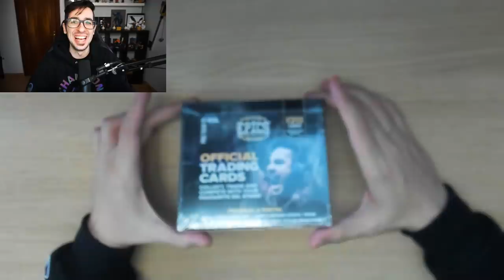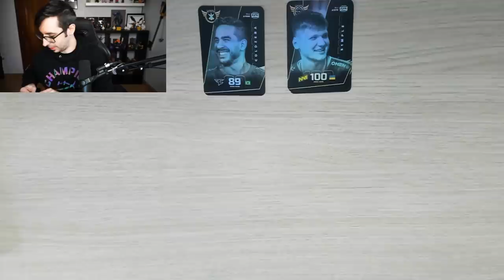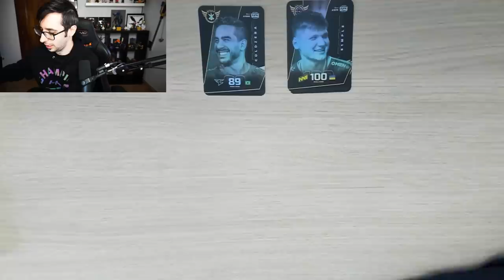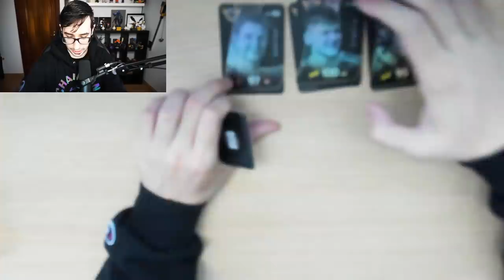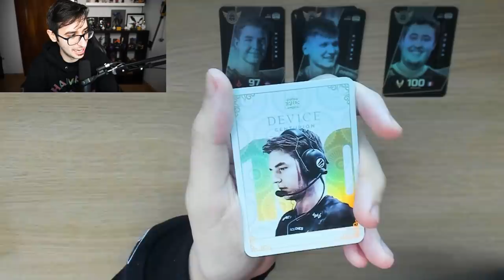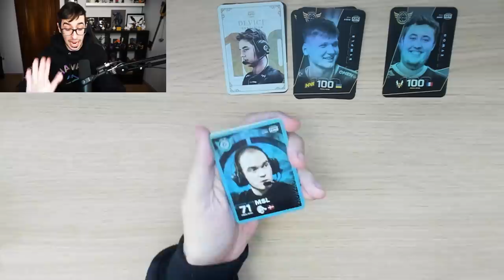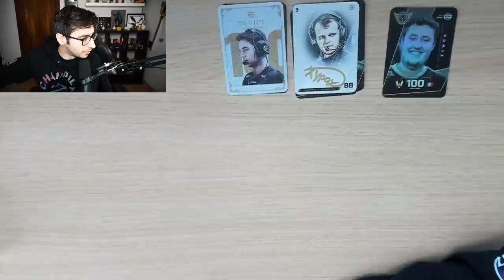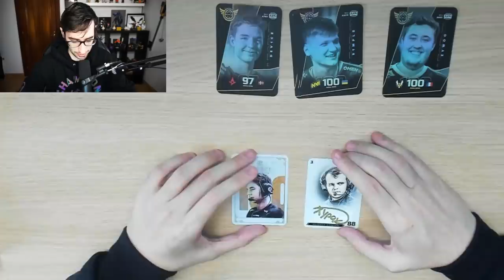ABRIENDO UN PAQUETE DE CARTAS DE CSGO DE 400€ | AGOTADO EN TODO EL MUNDO